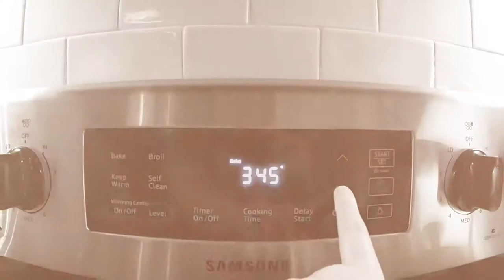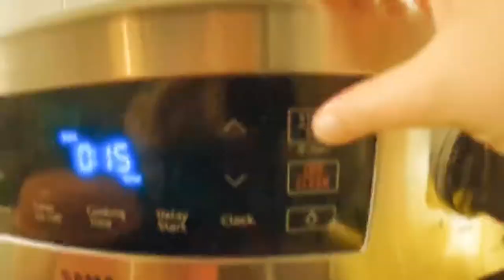low carb strawberry shortcake!